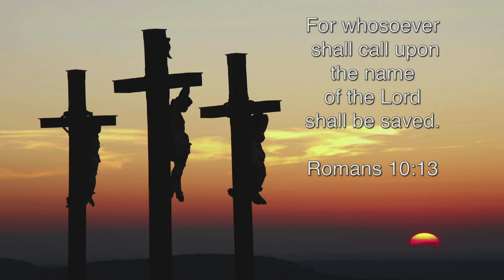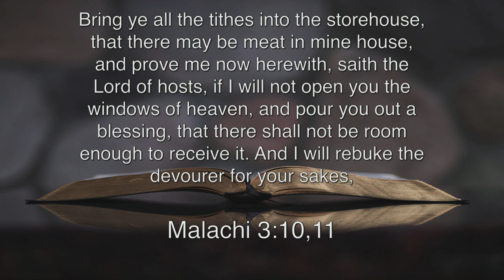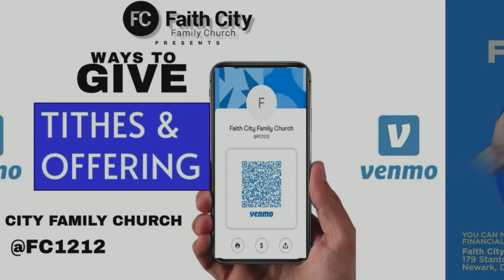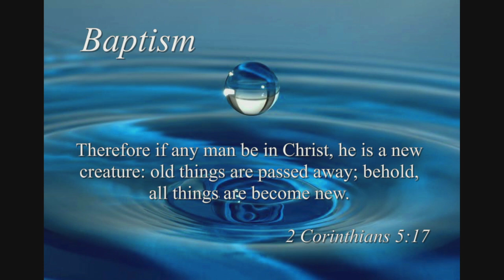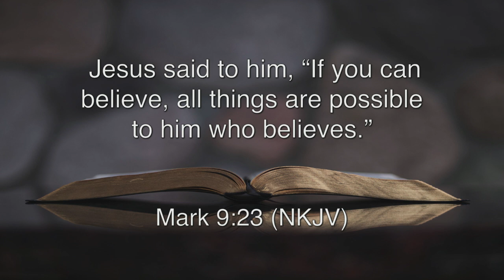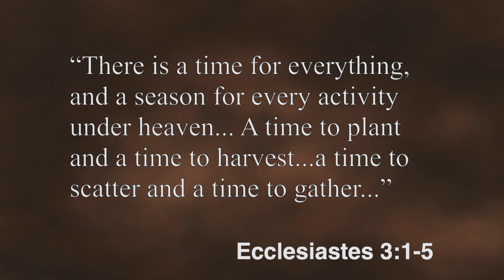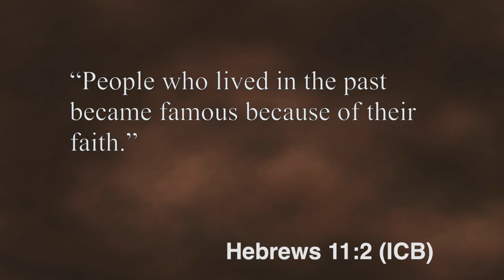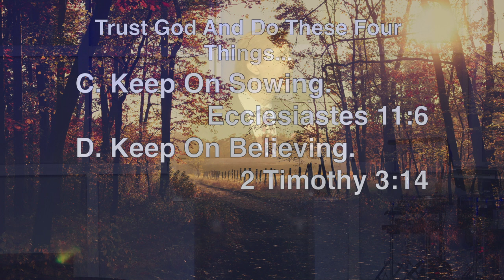Faith City Family Church We Serve A Faithful God Sunday November 17th., 2024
Faith City Family Church We Serve A Faithful God Sunday November 17th., 2024 at 9am & 11am. Join us for Praise & Worship and the Powerful Message by Pastor Steve Hare